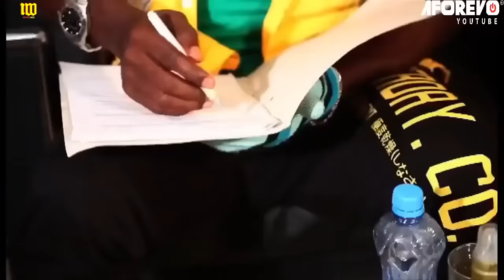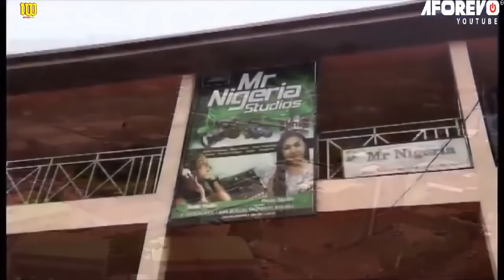Village Skipper |You Will Laugh Taya And Invite Others To Join You With This Classic Comedy -Nig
A Nigerian Movie Starring: Nkem Owoh, Destiny Etiko, Cas Chidiebele